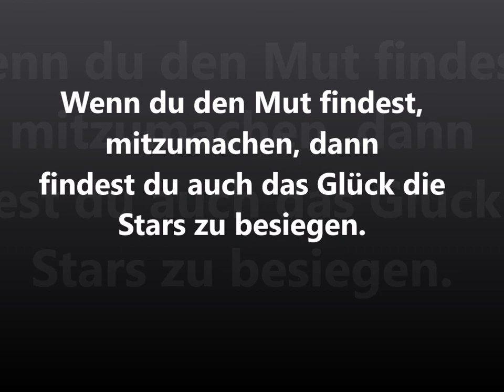Teaser 5 Threewide NASKARTcup 21 12 2019 Kartpalast Funpark München